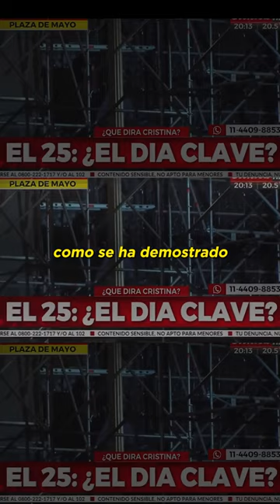Los planteos reaccionarios de Milei // Romina Del Plá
+ info en: (link de bitly)

¡Seguí a la Diputada Romina Del Plá en sus redes! ✊